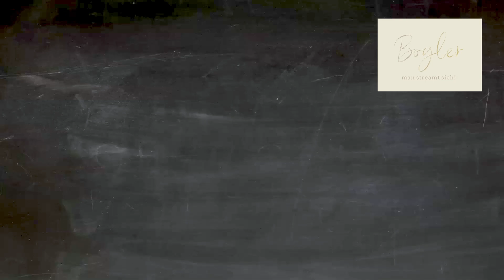Diese Wetterschwankungen sind raulich - dann male dir doch eins schön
Diese Wetterschwankungen sind raulich 🙁 da sagt man mir - dann mal dir doch eins schön. Ok, dann mach ich das. Vielleicht demnächst als Tutorial für alle! In one Minute Fun. 😉 Man streamt sich!